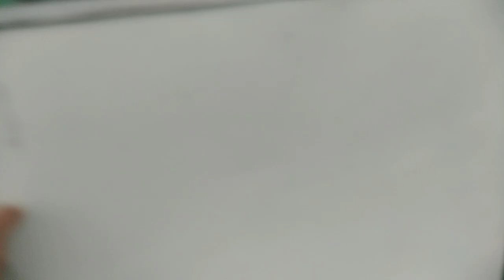# VIDEO PAANO PAG KABIT NG AIRCON SA BINTANA PANOORIN NALANG MGA IDOL.